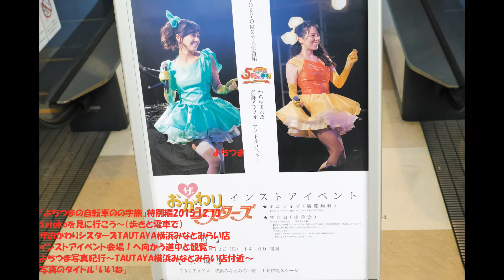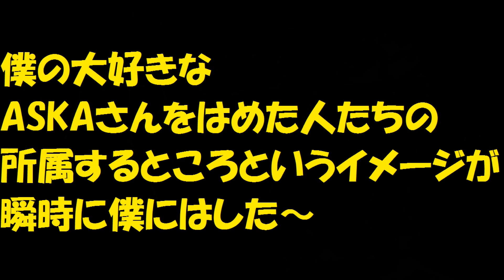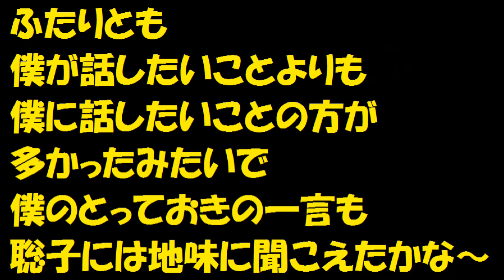訂正TAUTAYA→TSUTAYAスライドショーSatokoを見に行こう～（歩きと電車で）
写真の文字の訂正TAUTAYA→TSUTAYA

スライドショー「よちつまの自転車のの字旅」特別編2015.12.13
Satokoを見に行こう～（歩きと電車で）
ザおかわりシスターズTSUTAYA横浜みなとみらい店
インストアイベント会場！へ向かう道中と観覧～
よちつま写真紀行編～

CyberLink PowerDirector 12 から動画作成
B.G.MはMagicMusicSmartSoundスタイル：バリエーション1
タイトル：Motor City Jam